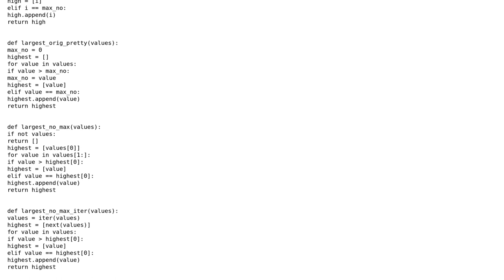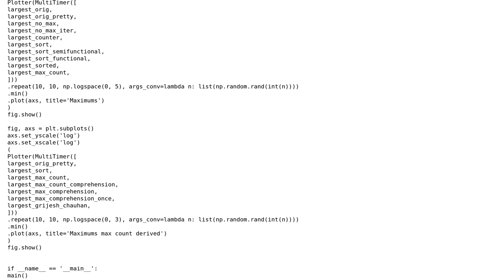Code Review: Program to output the same highest numbers in an array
With thanks & praise to God, and with thanks to the many people who have made this project possible! You are responsible for your own actions.